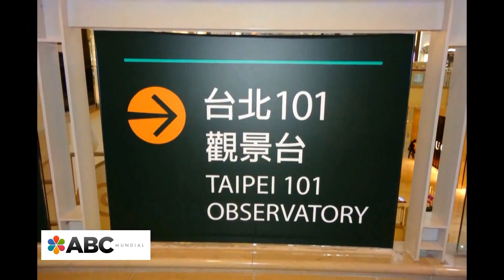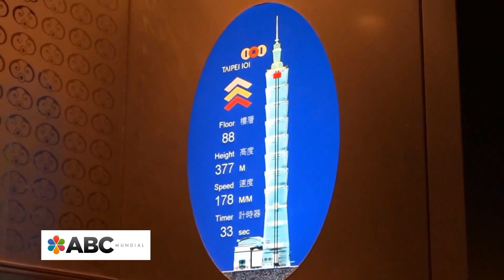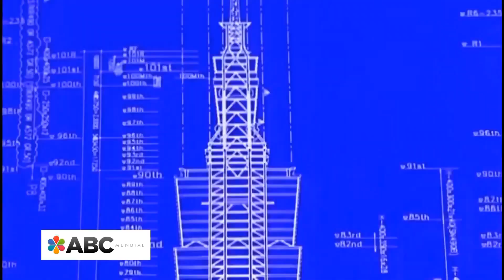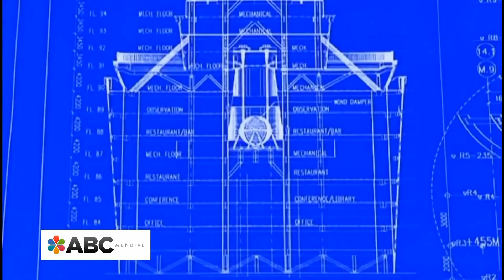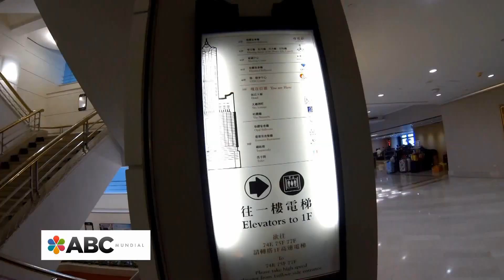ABC MUNDIAL en el TAIPEI 101, el más espectacular rascacielos de Taiwán